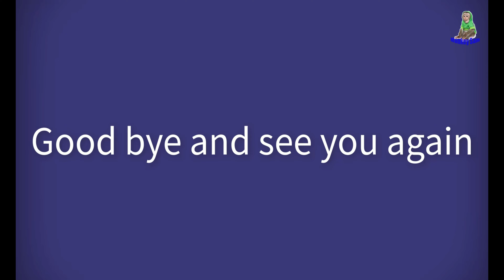Sam family meets Baby Bobs former owner.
Today, Mrs. Ngoan and grandpa along with little Sam & Molly went to the market to find Asher and went to baby Bob's owner's house. Grandpa met a monkey that looked like Bob but did not see Asher, an unimaginable sadness. Having finished speaking, Grandpa and Mrs. Ngoan went to all the places he could go.
Welcome to the channel "Monkey Sam", where you can enjoy endless laughs with our main character, the mischievous Sam monkey, Asher Baby Molly. Our channel is dedicated to bringing you the funniest and cutest moments of Sam and his animal friends. Focusing on Sam the monkey, you can see his funny and mischievous antics in each video. From hanging out with her animal friends to getting into silly situations, there's never a dull moment with little Sam Subscribe to our channel for regular laughs enjoy and join the fun with monkey Sam